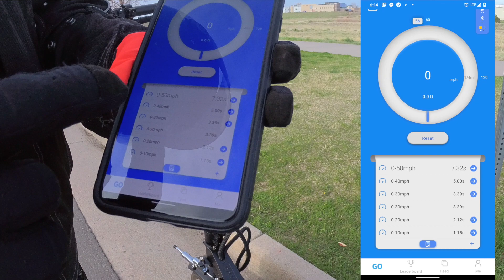Bronco Xtreme 11 Review - 1/2 Sports car Electric Scooter with speeds up to 70Mph!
We review the recently released Bronco Xtreme 11 electric scooter available for pre-order/purchase from FreeMotionShop.com.

If you're looking for a FAST scooter with incredible range, look no further than this electric scooter.  This insanely fast scooter is comparable to Minimotors DualTron, Zero 11x, and Kaabo Wolf Warrior with expected speeds up to 70Mph.

11″ CST Tube Wide Profile Tube Urban Tires
6061-T6 Aviation Aluminium Forging Alloy frame
BLDC Hub Motor peaks at over 8400W
72V 35Ah LG MJ1 3500mAh (20S 10P) (18650 Li-ion battery pack)
125mm DNM 2000LBS Adjustable Coil Suspension
Ultra-high luminosity quad-LED white headlights

Mention "eRideLife" for a free set of tires, and a free handle bar bag.

Our friends at Got Scooter have a great write-up on the Bronco Xtreme 11.

For scooter repair and PEV safety gear check out our Kit